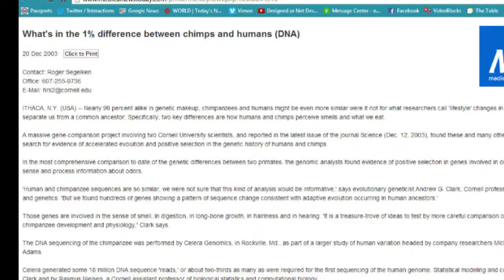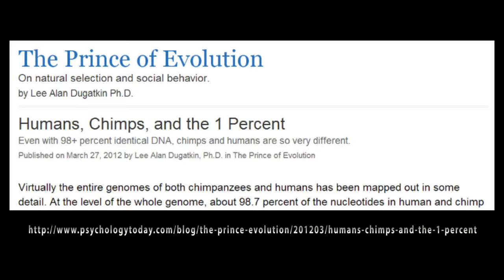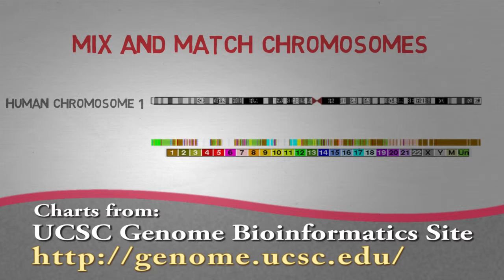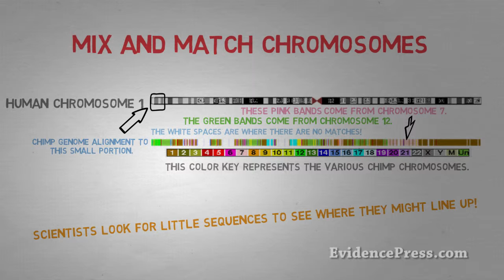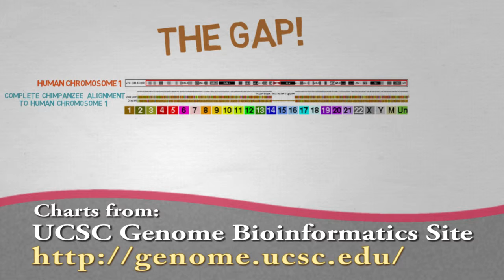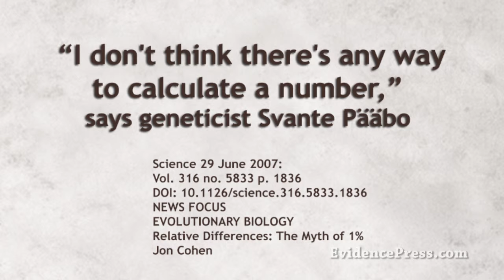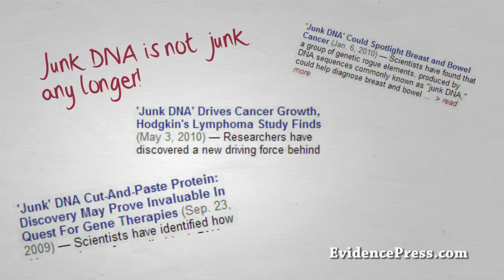1% Myth by Dr. Kevin Anderson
The DVD evidence that humans and chimp genomes are a mere 1-2% different has become an icon of evolution.  All a supporter of evolution had to do is mention the 1% difference between humans and chimps to score major points in a debate.  However, like Junk DNA, the simple cell and the universe is eternal -- the 1% difference is being shown to be false.

In this video Dr. Kevin Anderson provides some background to the so-called 1% difference.  He demonstrates the sort of evidence that was used to determine the 1% difference.